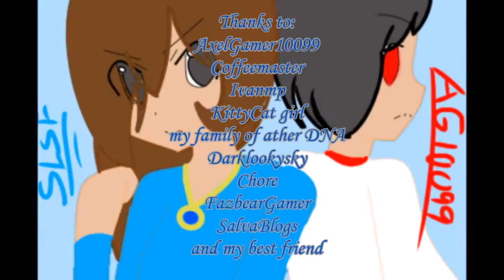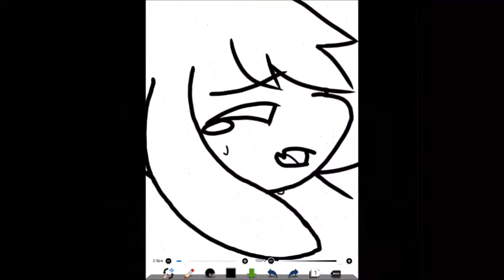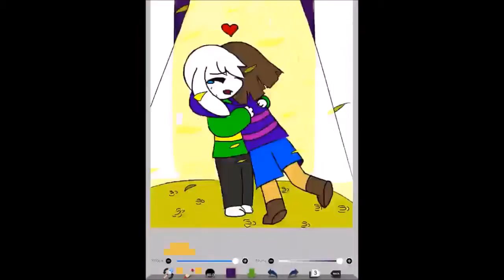1K special!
has UT speed paint!! and thanks you guys for all this support check out my DA,Twitter and my friends channel!!